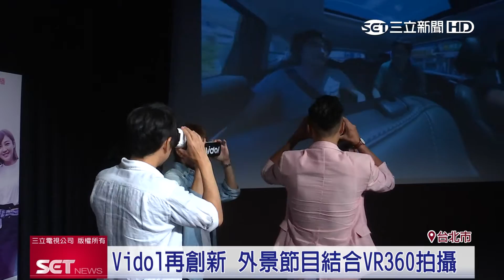Vidol再突破！福特＋VR拍攝技術 創新網路戲劇｜三立財經台CH88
影音平台越來越多，自製戲劇和節目也不斷推出，因此獨創性變的更重要，《三立電視》跨足影音平台推出網路行腳節目，特別結合最新的VR360拍攝技術，讓觀眾有身歷其境的感受，可說是非常創新的嘗試。